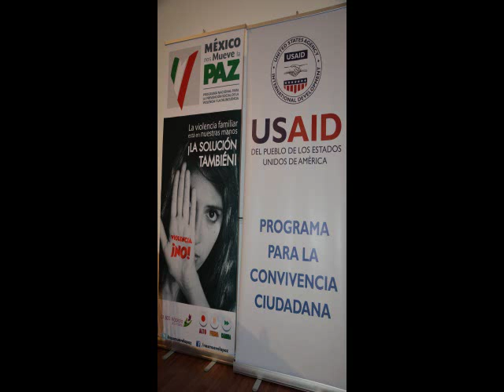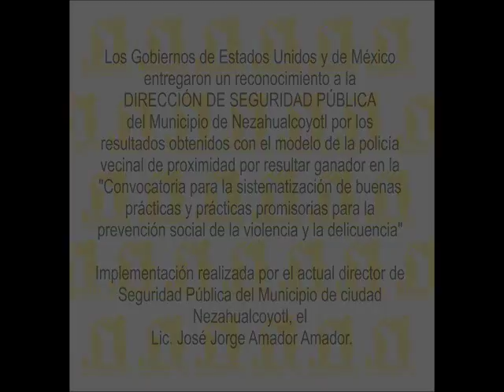SEGURIDAD PUBLICA DE NEZA RECIBE RECONOCIMIENTO 2015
EVENTO DE PREMIACIÓN
A CD. NEZAHUALCOYOTL
ORGANIZADO POR LA SECRETARIA DE GOBERNACION
DENTRO DE LA
“CONVOCATORIA PARA LA SISTEMATIZACIÓN DE BUENAS PRACTICAS PROMISORIAS PARA LA PREVENCION SOCIAL DE LA VIOLENCIA Y LA DELINCUENCIA”

ENTREGO RECONOCIMIENTO EL MAESTRO ARTURO ESCOBAR Y VEGA, SUBSECRETARIO DE PREVENCIÓN Y PARTICIPACIÓN CIUDADANA., DE LA SECRETARIA DE GOBERNACIÓN.